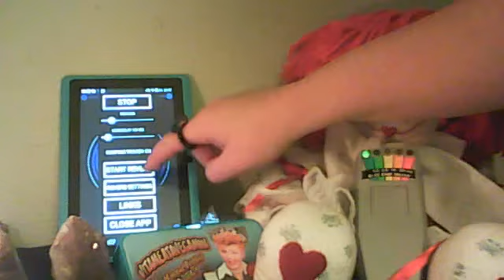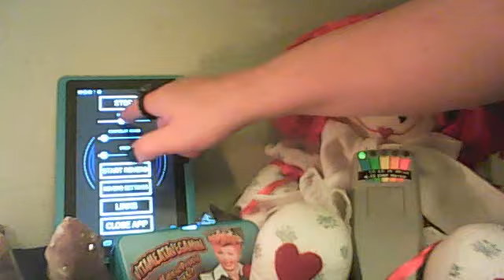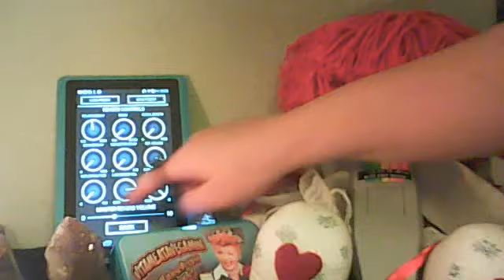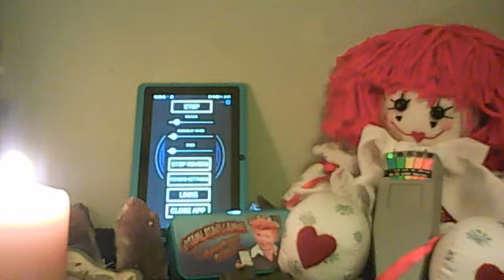EVR Bank A session; my room with my doll.